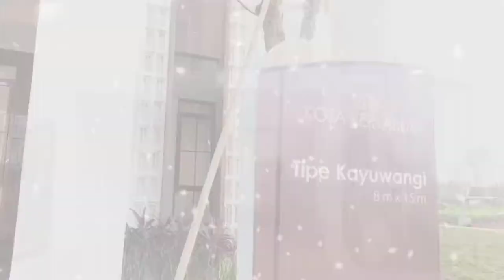Review Rumah Sultan Kota Kertabumi Grand Taruma Karawang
✨ Hunian premium di kawasan prestisius Karawang 📍
mahakarya persembahan Agung Podomoro Land

✅ 5 menit dari pintu tol, 10 Menit dari Stasiun Kereta Cepat
✅ Selangkah ke RS dan pusat perbelanjaan
✅ Lahan terbuka hijau sebesar 40%, lingkungan asri dan sejuk
✅ Fasilitas Eksklusif seperti, Private Cinema, Fitness Center, Games Room dan banyak lagi di Deluxe Clubhouse

Segera ambil kesempatan memiliki rumah di Kertabumi Executive Residence dan nikmati promo DP 0% dengan Booking fee hanya 10 JT*
(Periode terbatas)

Info lebih lanjut bisa hubungi :
Wiwin
Sales Marketing
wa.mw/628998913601